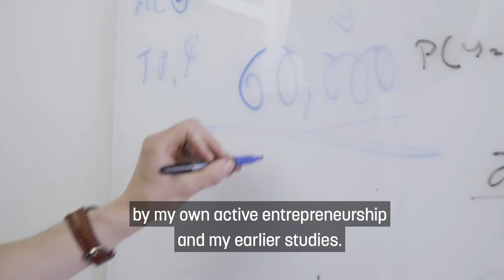Karl Wennberg, Filosofiska fakulteten - Professor i företagsekonomi